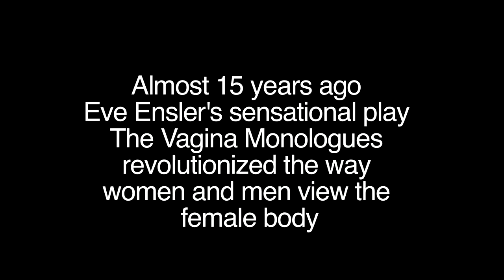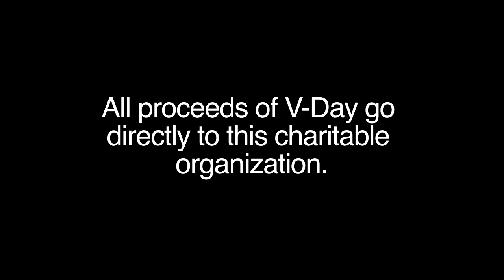Interview with Sarah Savage; Creative Director, Project V